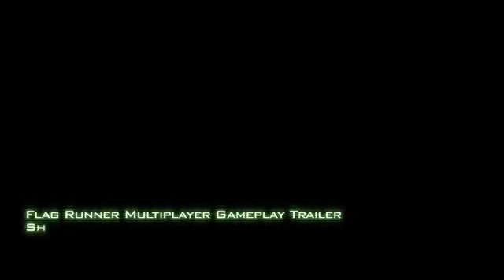Red Carpet :: Trailer!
Take a look back at the history of Infinity Ward's media hype machine.

Sub for more HD trailers, gameplay, montages, etc.!